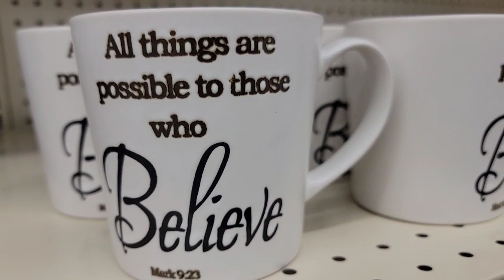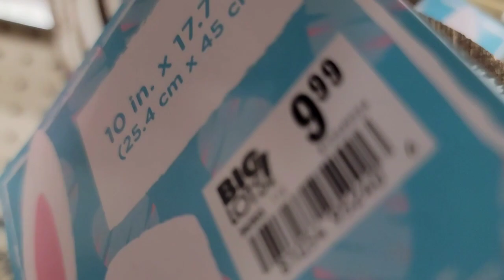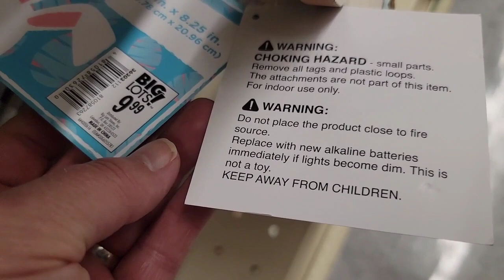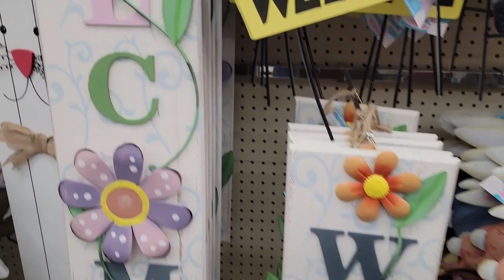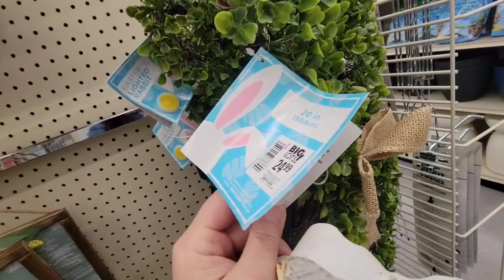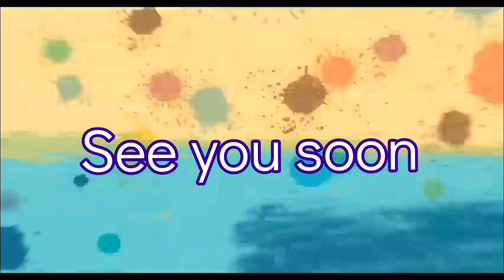Easter at Big Lots~Let's Go Shopping!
Hi friends 🤗.  This episode I take you around Big Lots to look at Easter, Spring and some Summer home decor.  Enjoy!